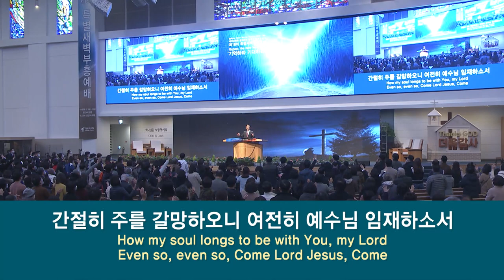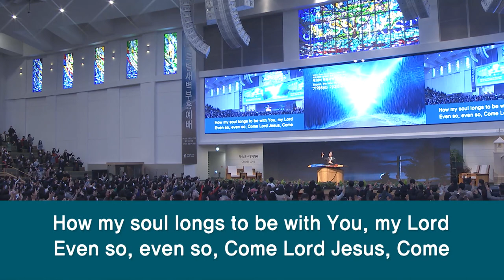[사랑의교회] 예수님 임재하소서 (Even So)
주후 2020년 11월 11일 사랑의교회 제18차 특별새벽부흥예배